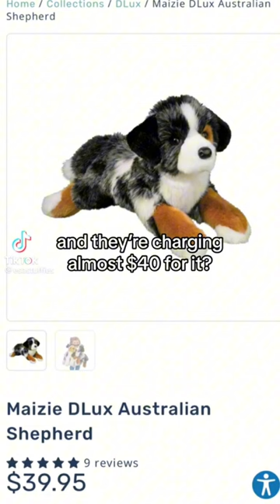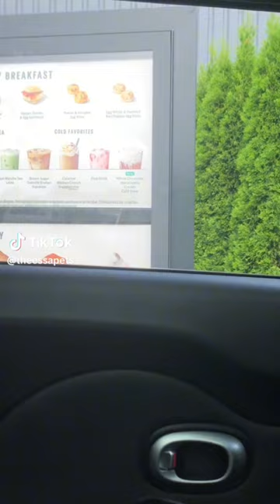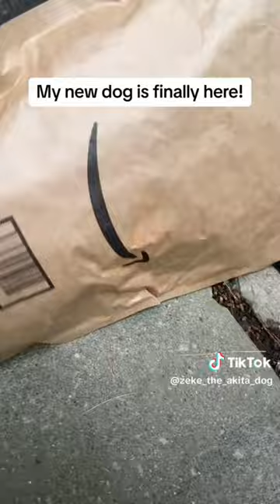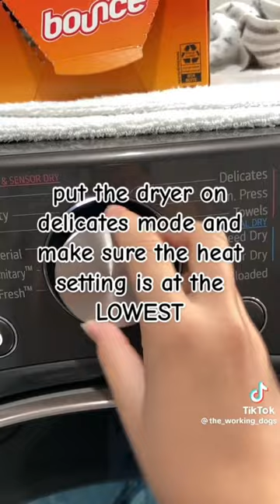Essa compilation (not my vids)